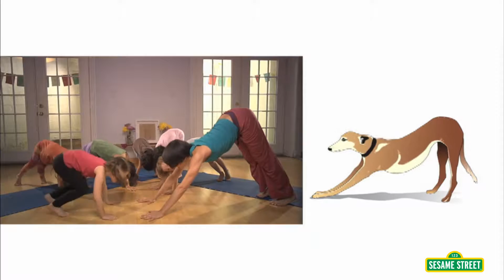Animal Yoga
Yoga builds strength, stretches muscles, and quiets the mind.

Sesame Street in Communities brings free video content of everyone's favorite, furry Muppet friends as they help children and the adults in their lives reach their highest potential. Grover and the gang will tackle a variety of topics that face children in the areas of health and well-being, school readiness, and emotional well-being.  Some of the content and topics presented are more sensitive, so you should preview these videos before sharing with a child.